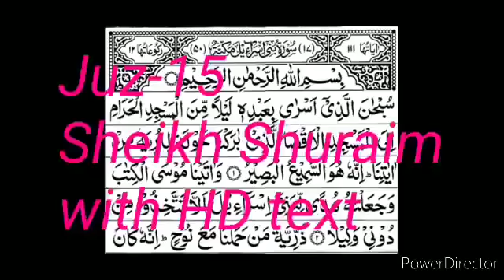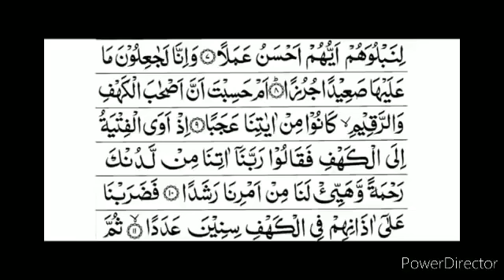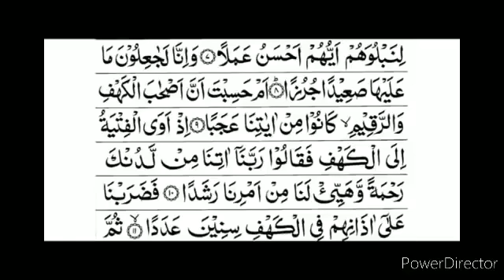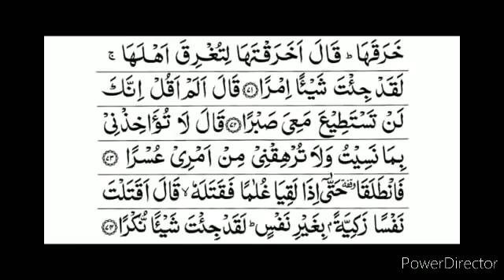Para 15 Full - Sheikh Saud Al-Shuraim With Arabic Text (HD) - Para 15 Sheikh Al-Shuraim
Image credit :
Google (Islamicnet)©

ثواب کی نیت سے ہمارے چینل کو سبسکرائب کریں تاکہ زیادہ سے زیادہ لوگ قرآن کو سن کر اور سیکھ سکیں شکریہ